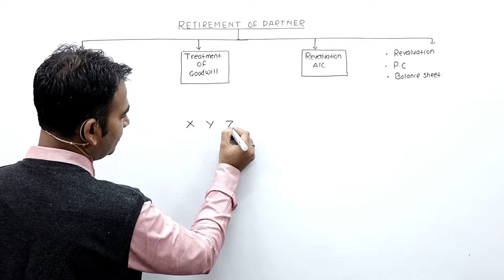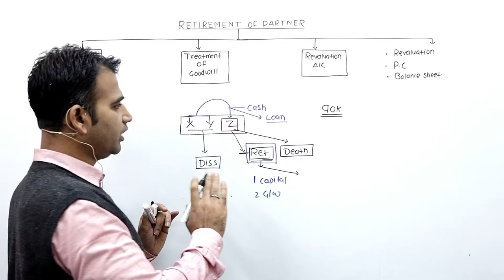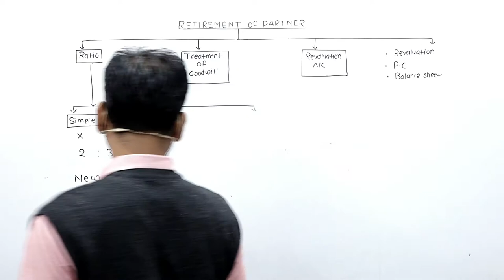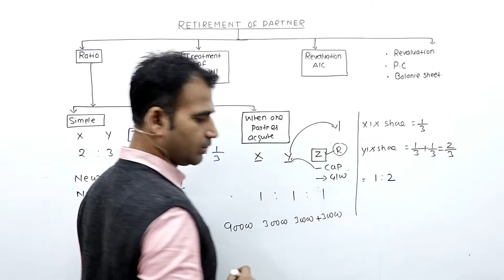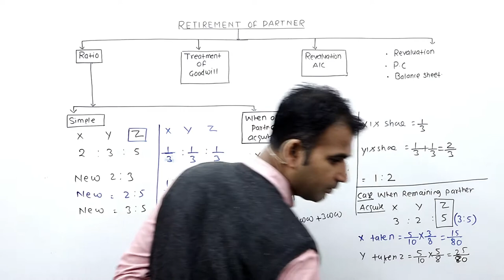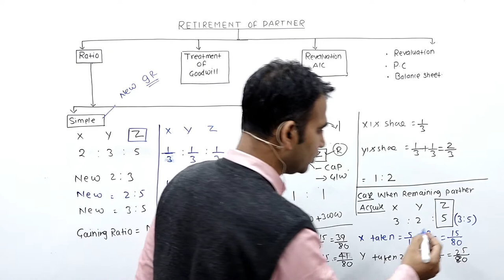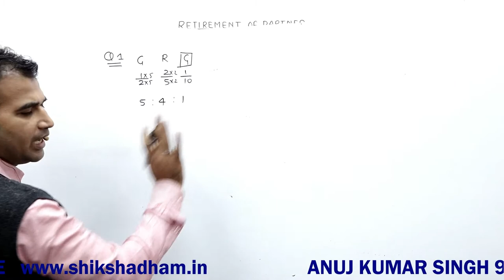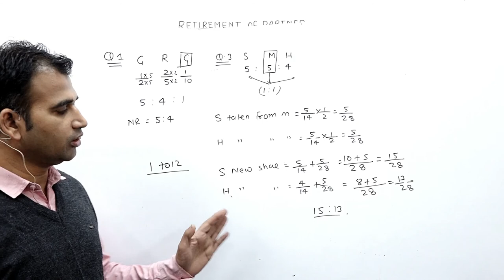01 Retirement of partner ||ratio full concept ||cbse||class12